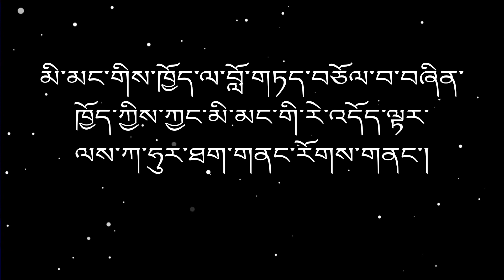My requests for Acho lakpa the Lungnak councilor of 5th LAHDC Kargil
ཨ་ཅོ་བསྟན་འཛིན་ལྷག་པ་འདེམས་བསྐོའི་ནང་རྒྱལ་ཁ་ཐོབ་པ་ལ་བཀྲ་ཤིས་བདེ་ལེགས་ཞུ་རྒྱུ་ཡིན། ད་ནས་བཟུང་མཐུན་པ་དང་མི་མཐུན་པའི་སྡེ་ཀུན་ལ་དབྱེ་བ་དང་མཐོང་ཆུང་མ་བྱེད་པར་ཀུན་སྙོམས་ཀྱི་ཐོག་ནས་ཕྱག་ལས་དང་ཡར་རྒྱས་མཛད་པའི་རེ་སྐུལ་ཞུ་རྒྱུ་ཡིན། མི་མང་ནས་དབུ་སྐྱོང་བསྟན་འཛིན་ལྷག་པར་བློ་འཁྱོལ་དང་ཡིད་ཆེས་བཅོས་ཡོད་པས། དབུ་སྐྱོང་ཁྱོད་ཀྱིས་རང་གི་སྡེ་དང་གཞན་སྡེ་ཞེས་དབྱེ་འབྱེད་ཀྱི་ཐུགས་བསམ་ཏིལ་འབྲུ་ཙམ་ཡང་མེད་པར་ཚང་མར་གཅིག་མཐུན་བྱས་ནས་རོགས་རམ་ཞུ་དགོས་པ་ཁག་ཅན་ཡིན། མི་མང་གིས་ཁྱོད་ལ་བློ་གཏད་བཅོལ་བ་བཞིན་ཁྱོད་ཀྱིས་ཀྱང་མི་མང་གི་རེ་འདོད་ལྟར་ལས་ཀ་ཧུར་ཐག་སྒྲུབ་དགོས།